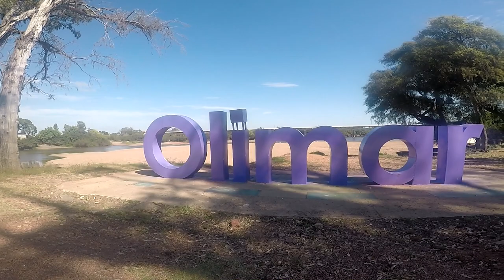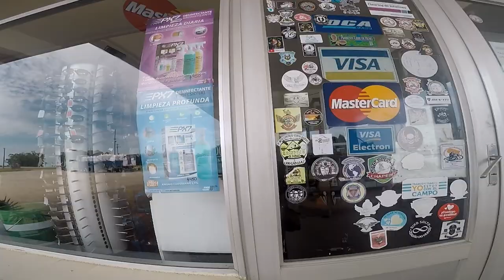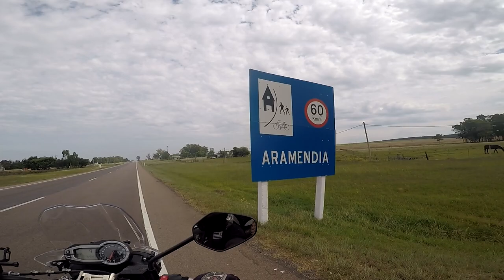A ORILLAS DEL RIO OLIMAR // Treinta y Tres (Uruguay) 🕌 // ARAMENDIA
Treinta y Tres (Uruguay)
Nos fuimos a Treinta y Tres
Eta es una ciudad uruguaya, capital y ciudad más poblada del departamento homónimo. Identificada fuertemente por ser un lugar del país que ha sido clave para el desarrollo de la música folclórica y del canto popular en Uruguay. Si bien hay otras zonas clave en el desarrollo de la misma, de allí proceden varios de los artistas principales del género folklórico.
Se encuentra situada en la zona centro-sur del departamento homónimo, sobre la margen izquierda del río Olimar en su confluencia con el arroyo Yerbal Grande, y en el cruce de las rutas nacionales 8, 17, 19 y 98
Luego pasamos por Aramendia
Aramendia es una localidad uruguaya del departamento de Lavalleja.
La localidad se encuentra situada en la zona noreste del departamento de Lavalleja, próximo y al norte de la cañada Grande (afluente del arroyo Gutiérrez), y junto a la ruta 8, a la altura de su km 235
Según el censo de 2011, la localidad contaba con una población de 96 habitantes.
Coordenadas 33°38′17″S 54°37′03″O
Altitud                 • Media 85 m s. n. m.
Población (2011)    • Total 961​ hab.